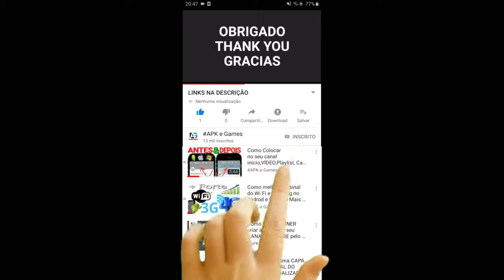Talking Tom Hero Dash SUPER GINGER eventos especiais TERRA DO DRAGÃO & BOSS FIGHT GAMEPLAY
Talking Tom Hero Dash new update christmas 2021 nova atualização de de natal 2021 nova skin da super talking angela congelante salva super talking hank vs Roy Raccoon

Descrição

★QUALQUER UM PODE SER UM SUPER-HERÓI: O Talking Tom, a Talking Angela e seus superamigos têm superpoderes únicos e incríveis que eles podem usar ao correr! Os jogadores também podem usar equipamentos de super-herói de alta tecnologia!

★BATALHAS CONTRA CHEFÕES GUAXININS: Os jogadores podem desbloquear a Talking Angela, o Talking Hank, o Talking Ben e o Talking Ginger depois de salvá-los em batalhas contra Chefões Guaxinins cheias de ação!

★CORRIDA EM MUNDOS INCRÍVEIS: Os jogadores vão lutar contra os guaxinins entre arranha-céus, ao longo de praias de surfe tropicais, por vilarejos de inspiração chinesa e em templos misteriosos no deserto.

★ACROBACIAS EMOCIONANTES: Neste jogo divertido, cada mundo de corrida é uma aventura única. Os jogadores podem correr e pular nos telhados, balançar-se nos guindastes e atravessar os navios de cruzeiro, mas precisam tomar cuidado com as piscinas!

Talking Tom Hero Dash New Update Christmas 2021 - LASER SHIP

New Laser Ship and Santa Hat Raccoons in Tom Hero Dash

NEW GADGET! Halloween 🏁 Epic Jet Bike RACE – Talking Tom Hero Dash

Run to the Trail of Lights event and grab the candles

TALKING TOM HERO DASH - PLATINUM TOM vs EMERALD ANGELA NEW CHARACTERS IN CLASSIC GAMEPLAY NEW UPDATE
talking tom hero dash new update Halloween 2021
Talking Tom Hero Dash Loucura de Pontos

Swamp attack,
Outfit7 games,